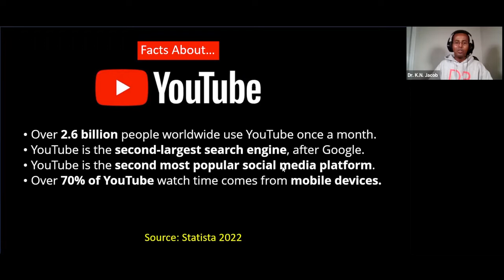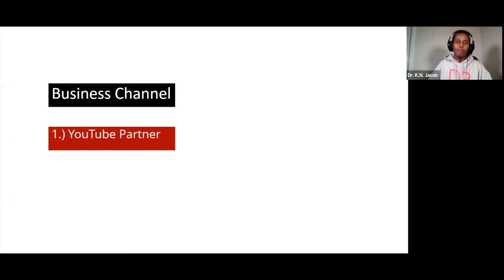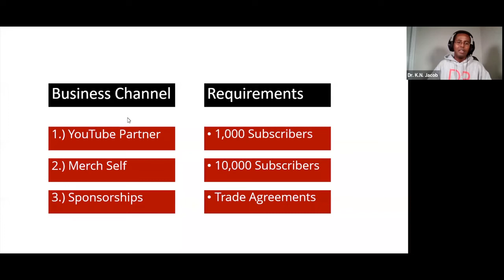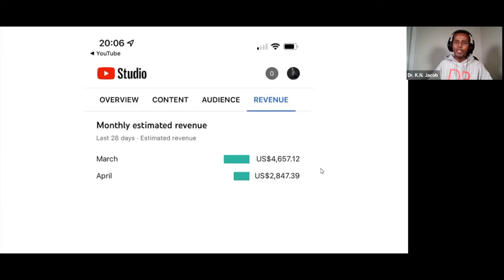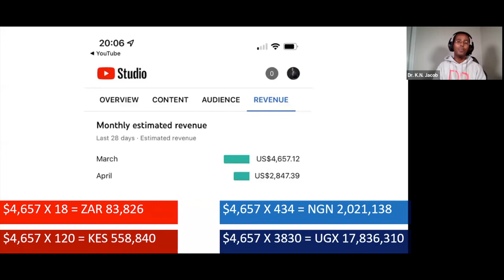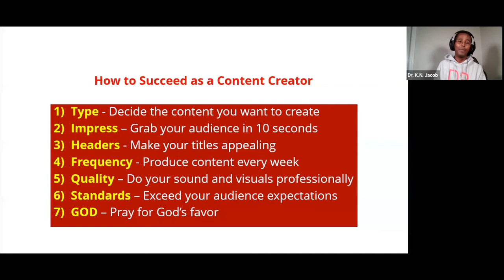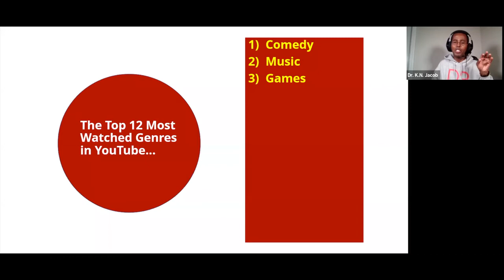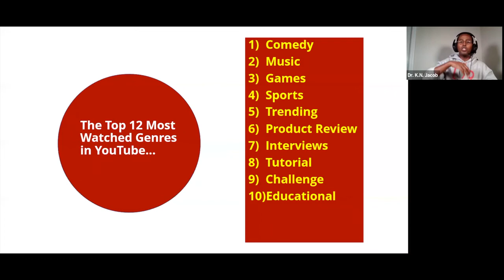KCB Biashara Club - How To Make Sales Through YouTube